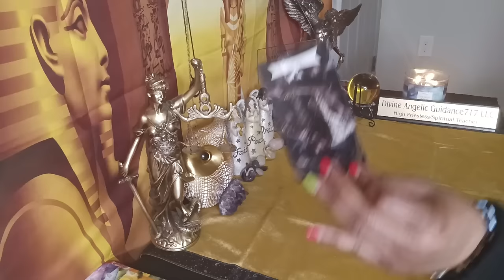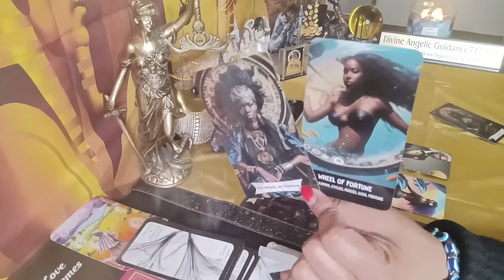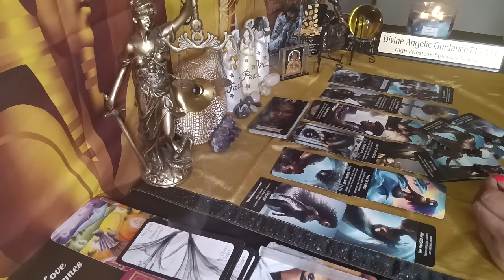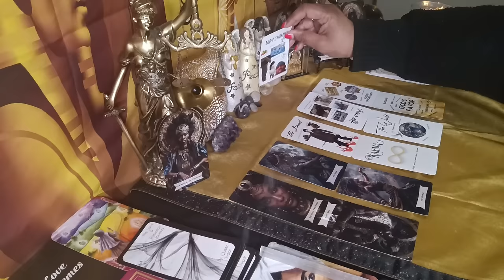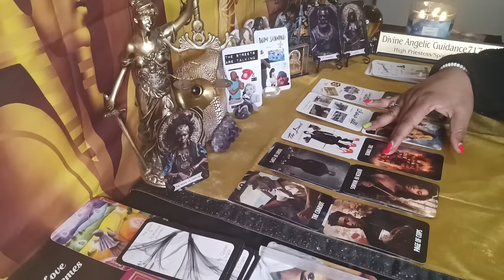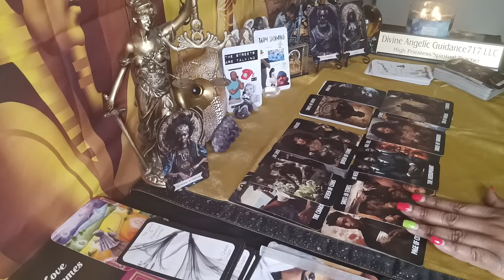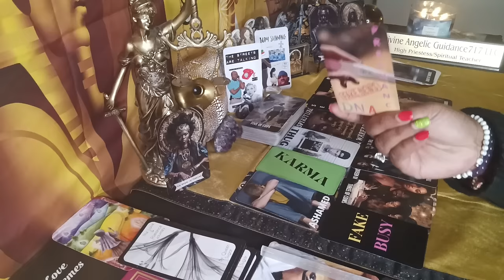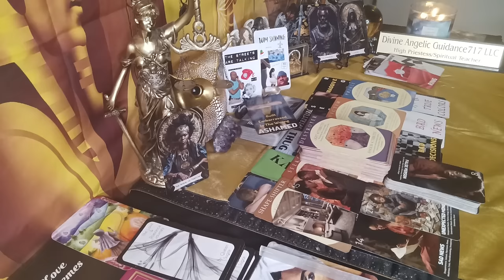FINDING OUT HARD WAY HOW MUCH GOD DON'T PLAY ABOUT U‼️NONE OF THEM ARE PREPARED 4 WHAT COMES NEXT💥😳💥